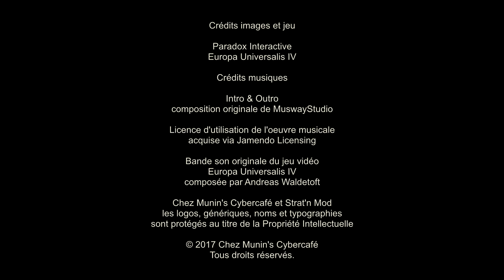L'Enclave #41 - La Défaite d'Alpine [ EUIV mod Fallout ]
Je vous invite à revivre la campagne live de l'Enclave sur le mod Fallout pour Europa Universalis IV.

Une mauvaise manœuvre nous conduit à une inévitable défaite de nos principales forces dans la localité d'Alpine. Toutes nos forces et tous nos alliés sont lancés dans la bataille pour autant le front recule au Nouveau-Mexique. Le vent tourne...

For USA !